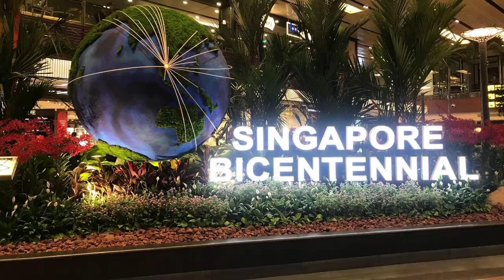Spending Time With Family and Exploring The World .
Precious  Moments Are What Life Is All About.